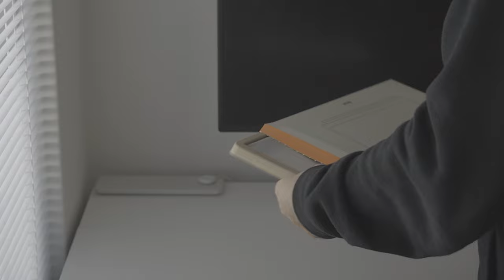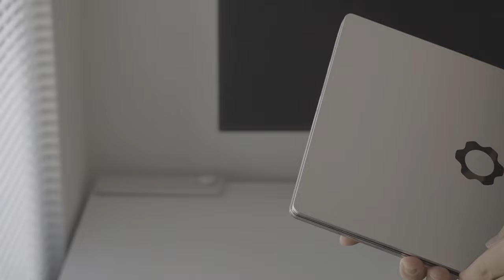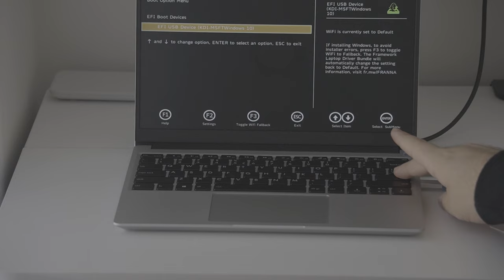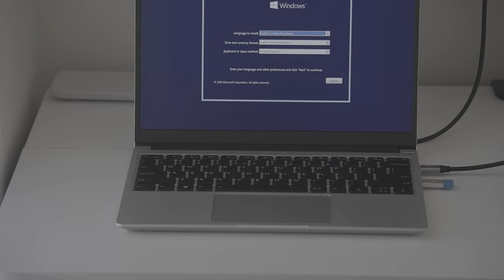Framework Laptop 13 (Intel 13th Gen) DIY edition build - Peaceful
Watch this almost real-time video of the @FrameworkComputer Laptop 13 (Intel 13 Gen) being built in silence, no commentary or background music.

Gear we use:
Mirrorless camera
Action camera
DJI Mavic Air 2 | DJI Mini 2